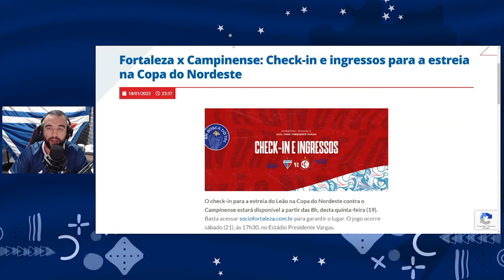🎯 OPERAÇÃO ZAPELLI! PAZ NEGOCIA GRANA PARA TRAZER O MEIA! VOJVODA USARÁ DESTAQUES DA COPINHA! QUAIS?